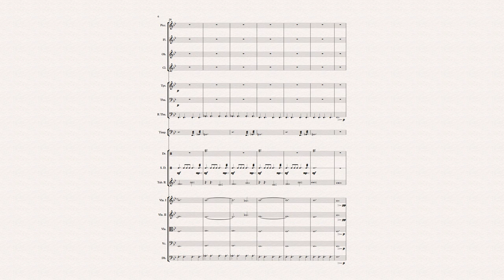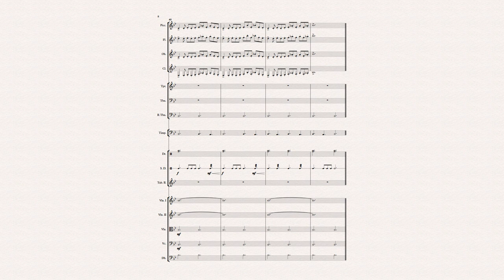Exploration Team / Title Theme - Pokemon Mystery Dungeon: Explorers of Sky - Orchestra Arrangement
Did this one to help out someone who was recollecting remasters of the Pokemon Mystery Dungeon Themes.